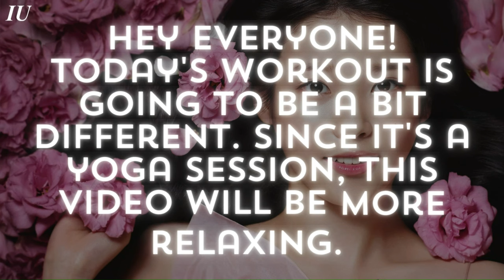IU Yoga Workout | K-Pop Idol Workout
Ever wondered about IU's secret to maintaining her figure? Look no further! Join us for a relaxing and invigorating yoga session, perfect for all levels. Let's dive into the world of wellness together!

1. Be in a caloric deficit
2. Exercise - Cardio/ HIIT workout
3. Do muscle-targeted workouts.